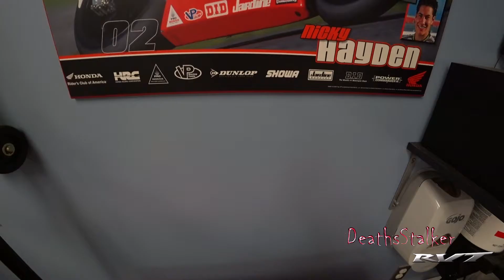MotoGP Grande Premio MEO de Portugal Miguel Oliveira Wins but Mir gets the Trophy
Simon Crafar's onboard lap of Portimao

OnBoard: Join Jack Miller for a lap of Portimao

MotoGP Last Laps | 2020

2004 Honda RC51 RVT1000R SP2 Nicky Hayden Edition

Camera
Sony FDR-X3000R
Sony HDR-AS300R

Microphone
Sony ECMCS3